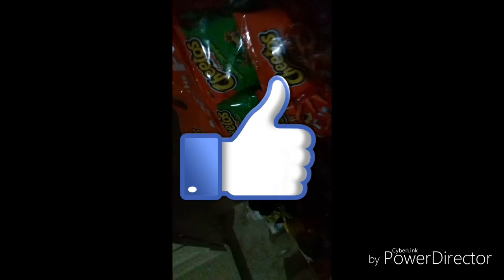House vlog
Me at the house